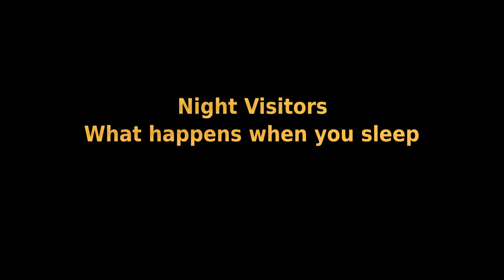Raccoons1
See what raccoons do at night when you're asleep